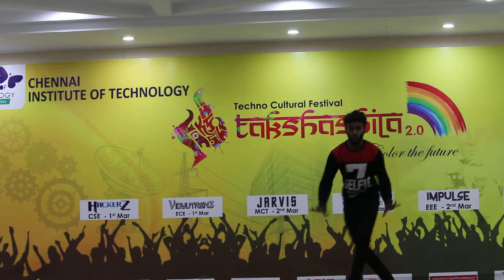Takshasila 2K18 dance program#chennai institute of technology